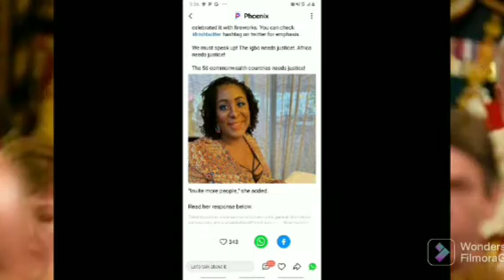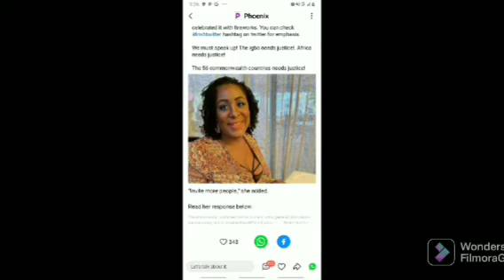THE MYSTERY OF QUEEN ELIZEBETH FŪÑERAL, THESE WILL MAKE YOU ČRY 4 BIAFRANS EYEWITNESSES REVEALS